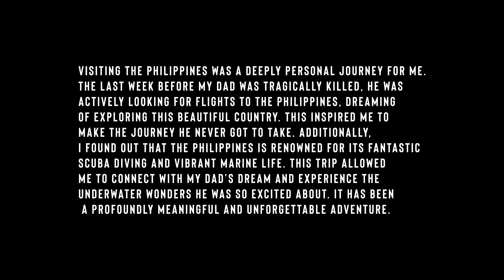Exploring the Best of Philippine Diving on the Philippine Siren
Join me on an incredible 10-day liveaboard sailing adventure in the Philippines! Starting from Cebu, we journeyed up to Malapascua, where we swam with the majestic thresher sharks, and then sailed down south to Southern Leyte. This trip was filled with breathtaking underwater sights, vibrant marine life, and unforgettable experiences, including swimming with turtles. I also had the chance to fly my drone and capture some amazing footage. Dive into the beauty of the Philippines with me!

Absolutely! Here's the second paragraph:

"The staff and crew on this journey were absolutely stunning, making the experience even more memorable. Their professionalism and friendliness were exceptional, always ensuring we had everything we needed. Special thanks to the team from Master Liveaboard, whose expertise and dedication truly enhanced our adventure. Their passion for the sea and commitment to providing top-notch service made this trip unforgettable."

Special shoutout to Shu and Ed, the directors who made this trip exceptional. Their amazing leadership and attention to detail ensured everything ran smoothly. Shu and Ed’s dedication and passion for their work truly elevated the entire experience, making it unforgettable for everyone on board.